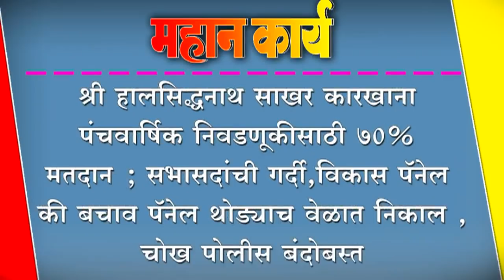श्री हालसिद्धनाथ साखर कारखाना पंचवार्षिक निवडणूकीसाठी ७०% मतदान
श्री हालसिद्धनाथ साखर कारखाना पंचवार्षिक निवडणूकीसाठी ७०% मतदान ; सभासदांची गर्दी,विकास पॅनेल की बचाव पॅनेल थोड्याच वेळात निकाल , चोख पोलीस बंदोबस्त